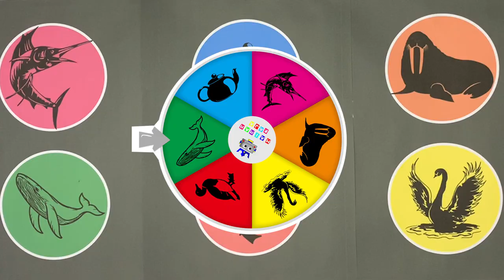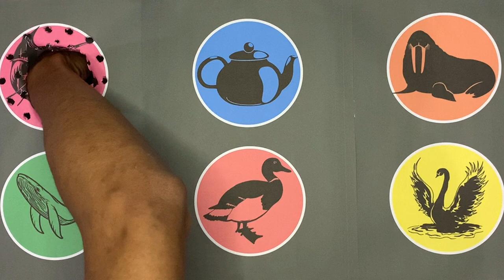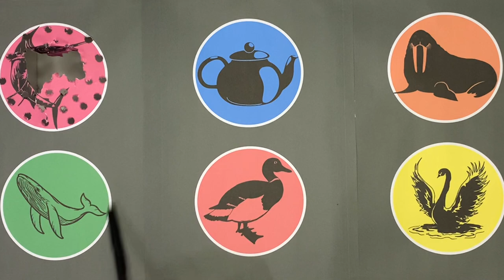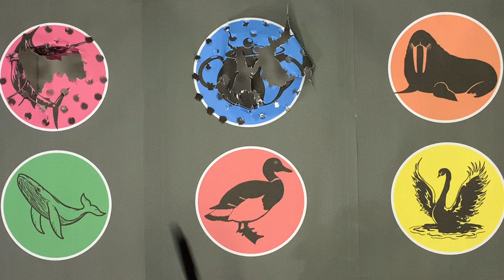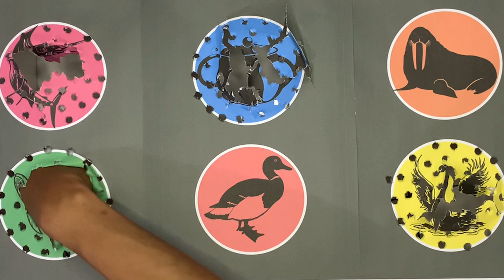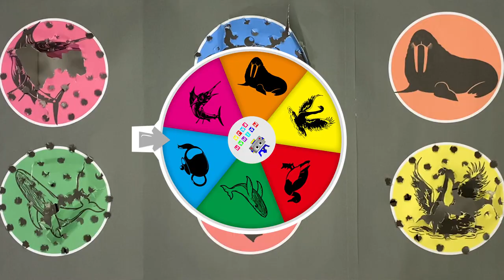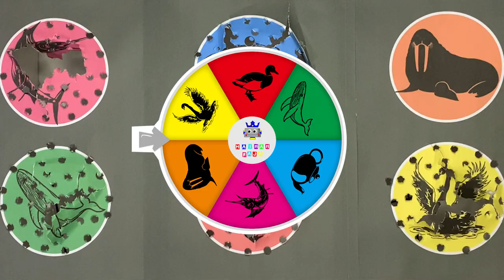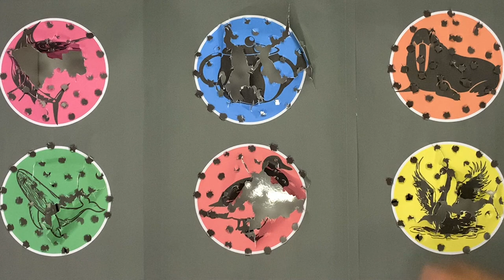Guess The Picture Sailfish, Teapot, Sea Lion, Humpback Whale, Duck, Swan